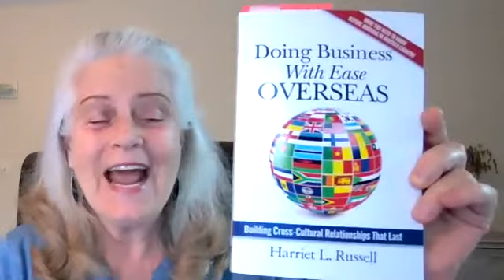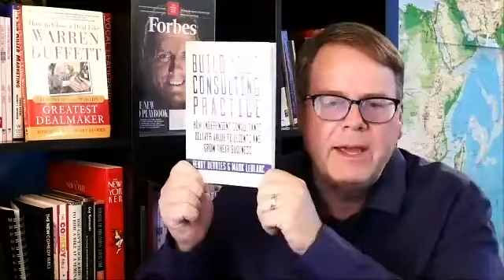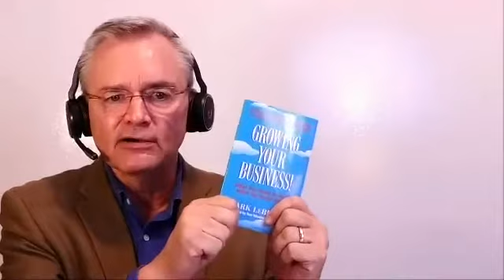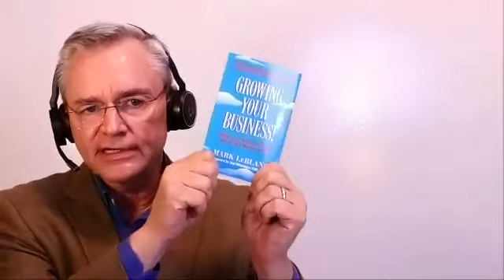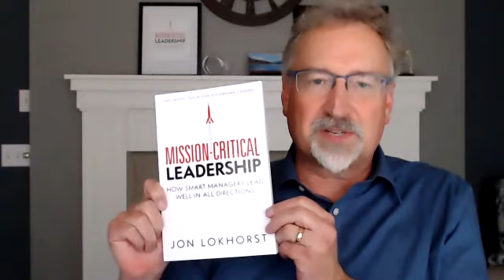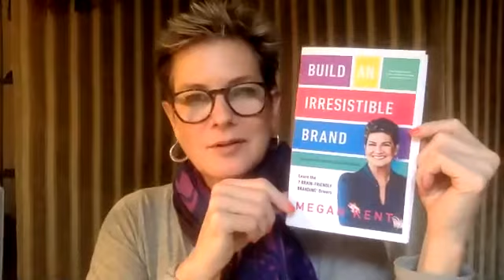How To Get More Impact And Influence With Henry DeVries & Mark LeBlanc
Join the Indie Books family of speakers and authors for a roundtable discussion of how to have more impact and influence. This week we are joined by Mark LeBlanc, author of the underground bestseller, Growing Your Business and Henry DeVries, author of the Amazon marketing and sales #1 bestseller, How To Close a Deal Like Warren Buffett, and the business development columnist for Forbes.com for a special forum podcast to discuss, "How To Get More Impact & Influence". We discuss preparing and promoting your book, getting booked as a speaker and who your target audience looks like and the problem you solve. May the Fourth be with you.

Marketing With A Book Podcast Episode 18
Recorded 5/4/2021